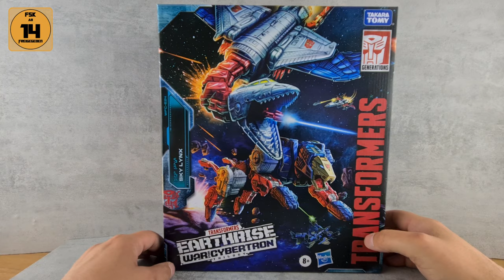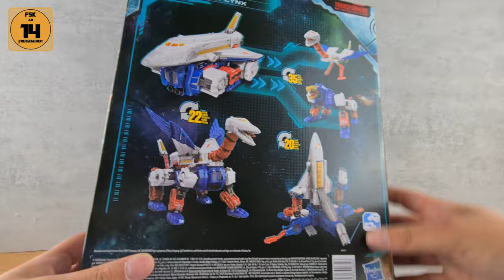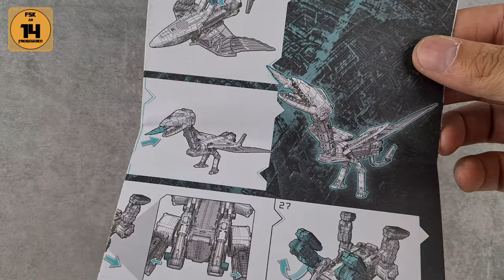Transformers Earthrise Sky Lynx Review deutsch (Hasbro Commander Class)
In diesem Review zeige ich euch Hasbro War For Cybertron Earthrise Commander Class Sky Lynx.

__ KAPITEL _____________

00:00 Intro
00:21 Box & Zubehör
03:30 Base Mode
04:56 Shuttle Mode
08:03 Combined Shuttle Mode
11:31 Lynx Mode
15:34 Chicken Mode
18:04 Sky Lynx Mode
22:02 Fazit

__ PLAYLISTS _____________

__ MEDIEN _____________

__ LINKS _____________

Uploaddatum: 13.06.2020